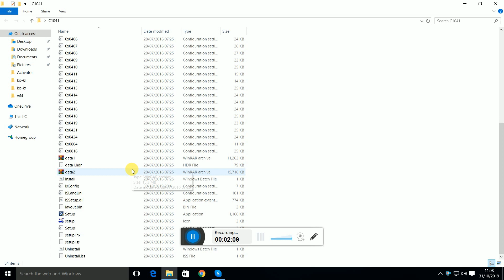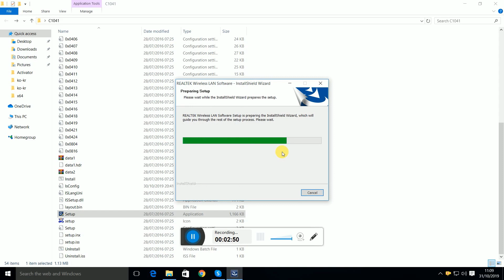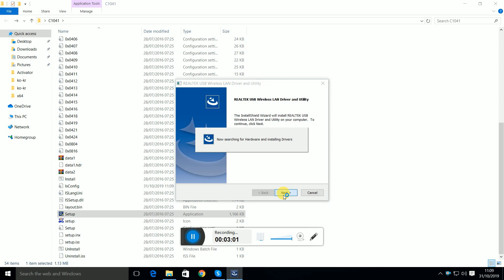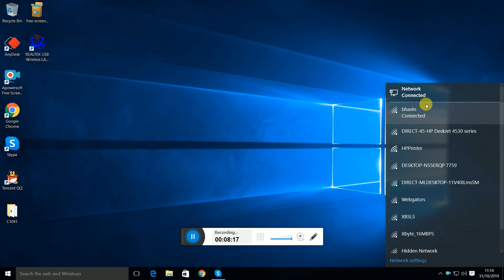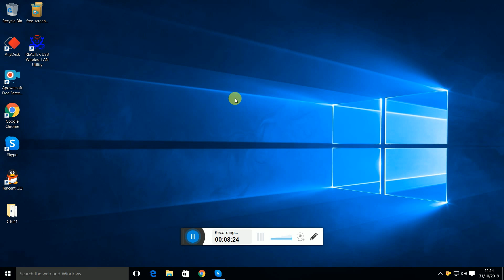Make your Device WiFi in 🔥 £6 🔥 I 2300plus Sold I Wireless USB Adapter I WiFi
in this video tutorial we will show you all function about this mini wifi dongal. with this adapter you can make your system wifi for that you need to install drivee and connect this device with your system after that you will see all available wifi list and you can select your wifi and connect your system with wifi. in this video we will show you how you can setup this wireless adapter with your device.

Product Description :

★ The AC600 Dual Band wireless network adapter is great for
    switching between simple Internet tasks at 2.4GHz like email,
    and heavy Internet activities at 5GHz like HD video streaming.
    Easily switch between 2.4 and 5GHz bands to maximize your
    Internet experience. Connect your laptop or computer to a dual
    band wireless network at fast 150Mbps in 2.4GHz or an even
    faster 433Mbps over 5GHz. The mini-sized adapter is designed
    to travel with your laptop. Its lightweight and simple design
    almost goes unnoticed when inserted into USB drives. Enjoy
    better performance and greater flexibility for your Wi-Fi devices,
    using dual-band connectivity.

★ The AC600 network adapter download and streams media at
    lightning speeds without waiting for buffering or loading.
    802.11ac Wi-Fi accesses the Internet faster.

Product Features :

★ Supports 802.11 AC Standard- The next generation of Wi-Fi.
★ Maximum speed up to 5Ghz 433Mbps or 2.4GHz 150Mbps.
★ Backward compatible with 8021.11 a/b/g/n .
★ Ultra-fast AC600(433+150Mbps) wireless speed with 802.11ac.
★ Dual band connections for lag-free HD video streaming and
    gaming.
★ Mini USB Wireless Adapter for PCs and Laptops.
★ Miniature size is convenient to move without having to unplug.
★ Complies with IEEE 802.11ac, IEEE 802.11n, IEEE 802.11g, IEEE
    802.11b standards.
★ Supports Windows 10/ 8.1 / 8 / 7 / XP / Vista (32/64bits)/ Mac
    OS 10.4 and above.

Note: To have the devices to work at the speed of 5G Wi-Fi, however, both the clients and the router need to support 5G Wi-Fi.

System Requirement :

★ Mac OS 10.4~10.10.
★ Linx (kernel 2.6.18~3.10).
★ Windows XP / Vista / 7 / 8 / 8.1 / 10(32/64bit).
★ At least one USB 2.0 port.

Specification :

★ Device Type : AC600 Wi-Fi Dual Band USB Adapter
★ Weight : 1.23 oz (35 g)
★ Color : Black

Package Includes :

★ 1 x AC600 Wi-Fi Dual Band USB Adapter.
★ 1 x Easy installation Mini CD.
★ 1 x Quick Install Guide.

Note : No retail package to save the cost and protect environment.